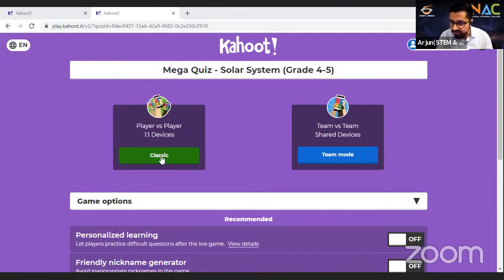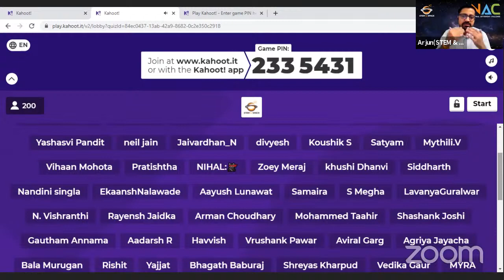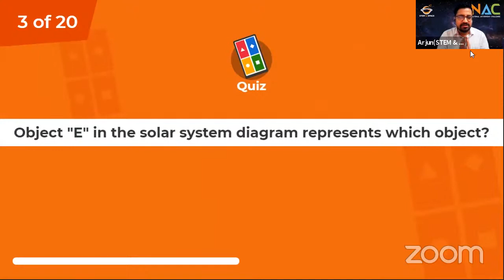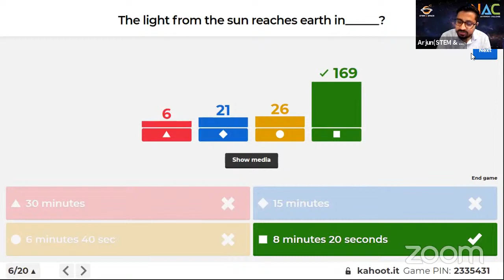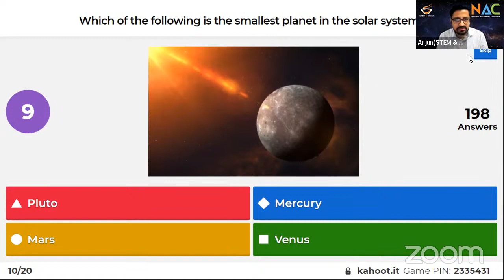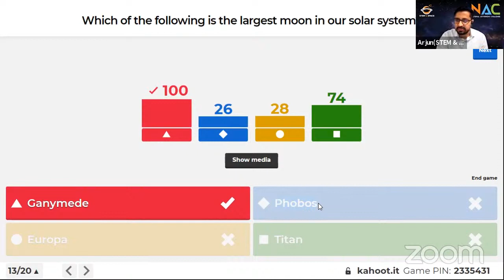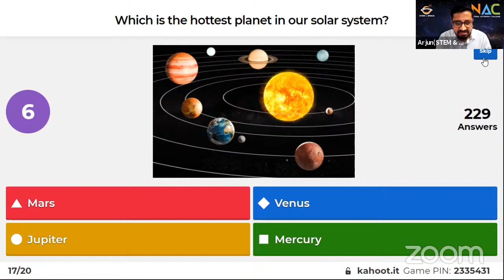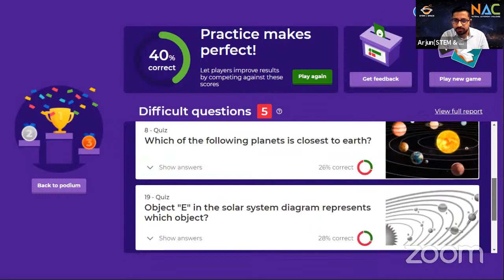Mega Quiz for the participants (Grades 4-5) f of National Astronomy Challenge (NAC)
Dear NAC Participants,

Here is the next interesting engagement for all NAC participants. Please do join on Sept 28th, 2021. This is not a competition, rather it is going to be a fun-filled learning experience for each one of you. Just download Kahoot and join through the youtube link. For every correct answer, pat yourself and for every wrong answer, correct yourself.

We suggest that the participants should use two separate devices for Zoom and Kahoot as the questions for the quiz will be put on the Zoom platform and the options to answers can be accessed through Kahoot.

· In case of unavailability of two devices, we request you to go (KAHOOT) as and when instructed by the host.  The PIN to join the quiz will be shared at the start of the quiz.

here is a video on how to play Kahoot by a student.

In case you know your friend or schoolmate has not joined National Astronomy Challenge (NAC), encourage him or her to join at www. nationalastronomy.org

Have Fun and happy learning!

Team NAC